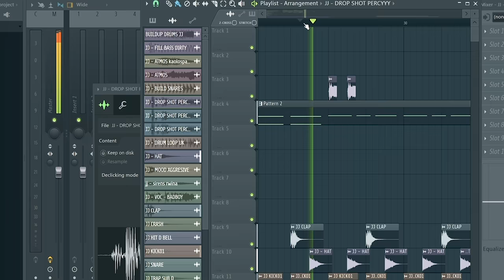JULIAN JORDAN PRODUCER PACK | STMPD CREATE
Trailer: STMPD CREATE presents Julian Jordan.

The pack includes everything producers need to get in-depth knowledge of Julian Jordan’s producing skills and workflow. With a 105-minute masterclass and sample pack, this special bundle gives you insights into how Julian Jordan excels at his craft making his latest track ‘Badboy' (featuring TITUS).

What's inside?
- A 105 minute, detailed 4K masterclass of Julian Jordan - Badboy (ft. TITUS)
- Signature Samples (including Kicks, Percussion Loops & One-Shots, Bass One-shots, Synth One-Shots, Hi-hats, Crashes, Vocal Shots and more)
- Project Files for Ableton, Logic X and FL Studio
- Pre-sets for Serum and Spire
- Midi Files